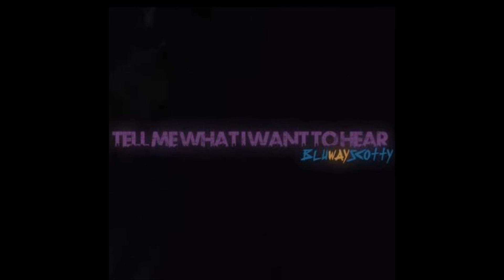Bluway Scotty - I Want to Hear (Audio)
Bluway Scotty “I Want to Hear”

Leave A Like 👍 And Comment 💬 If Possible ‼️

©️The purpose of this channel is merely to promote and share great music with the audience. I will delete the video immediately.